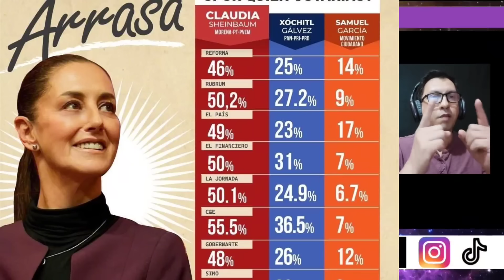Periodista destruye a Beatriz Pagés por guerra sucia contra Sheinbaum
Según el periodista, Beatriz Pagés cruzó la línea de la libertad de expresión al utilizar la cruz suástica en Claudia Sheinbaum y de esa manera advertir que en México se viene un régimen autoritario parecido al nazi si no se vota por xochitl galvez

Ese grado de superioridad que describe a los opositores a la 4t de amlo los exhibe de cuerpo entero.